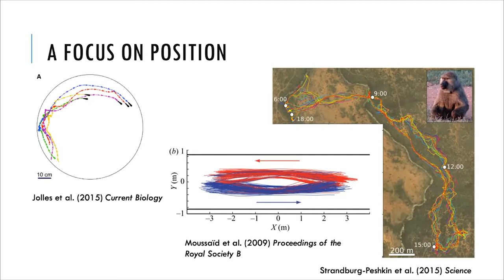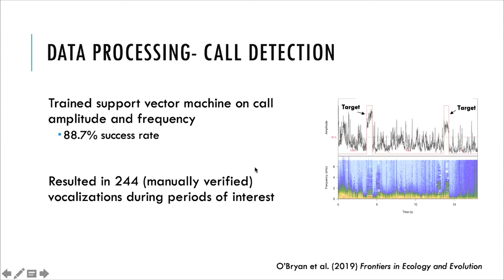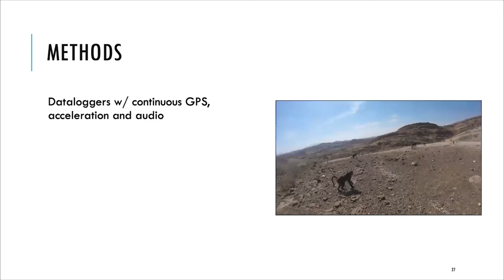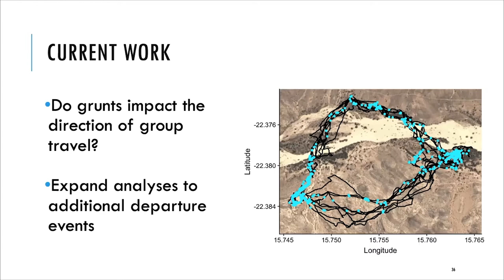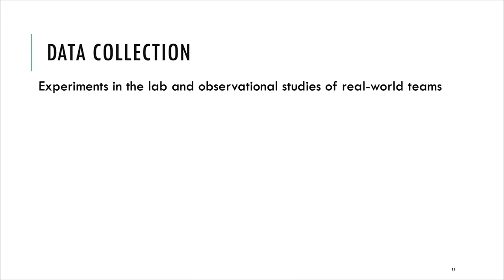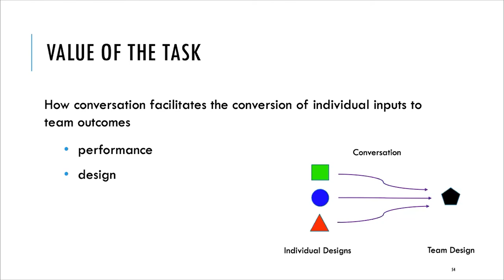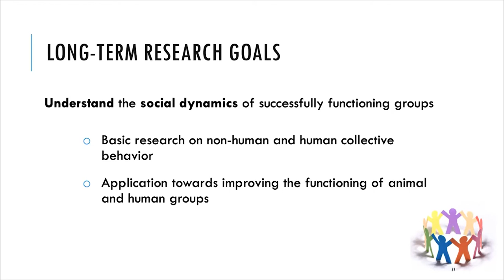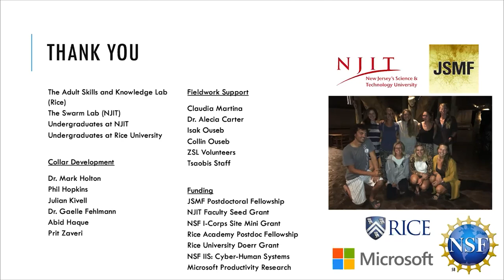Lisa O'Bryan - Communication and Collective Behavior in Non-human and Human Social Groups | CBSS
Lisa O'Brya, Rice University, presents the Collective Behaviour Seminar Series on "Communication and Collective Behavior in Non-human and Human Social Groups"

In order to obtain social benefits, individuals must remain cohesive, coordinate their behavior, and collectively process information. In many circumstances, communication may be critical to achieving these outcomes since signals can function by advertising location, expressing motivational state and sharing information. My research focuses on how vocal communication both influences, and is influenced by, individual and group-wide properties, with the aim of better understanding the mechanisms underlying the successful (and unsuccessful) functioning of social groups. I study this topic using technology to obtain detailed, time-varying measurements of individual behaviors and interactions in both non-human and human social groups. In this talk I will review my work using wearable dataloggers to study how vocalizations influence the collective movements of domesticated herds and wild baboons. I will also discuss current studies focused on the role conversational turn-taking plays in the decision-making and collective intelligence of human teams. The long-term goal of my research program is to gain new insights into the function and evolution of communication systems involved in the mediation of collective behaviors and how we can engineer communication systems within our own societies to produce more favorable group-wide outcomes.